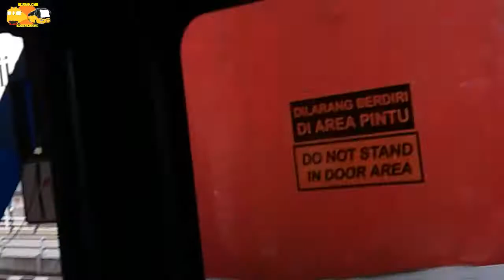Trip Review : TJ-454 Koridor 10 Hino RK1JSNL body Citouro 10 by New Armada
Trip kali ini, saya akan mencoba Bus TJ-454 yang melayani Koridor 10 (PGC2 - Tj Priok). Dengan chassis Hino RK1JSNL yang suaranya halus dan Karoseri New Armada body Citouro, classic tapi interiornya mantap.